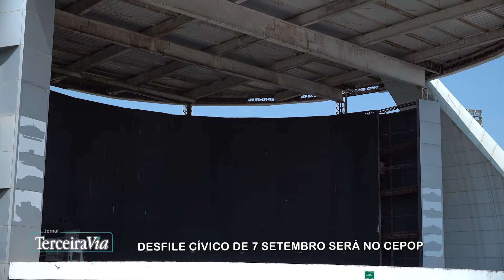Desfile cívico de 7 de setembro será realizado no CEPOP | Jornal Terceira Via